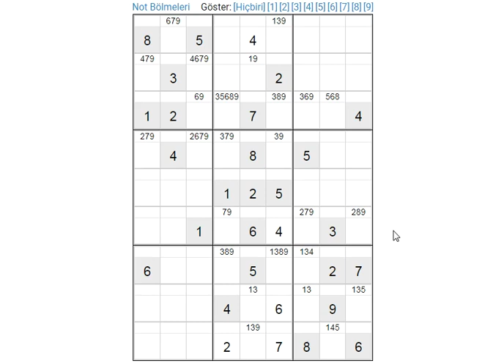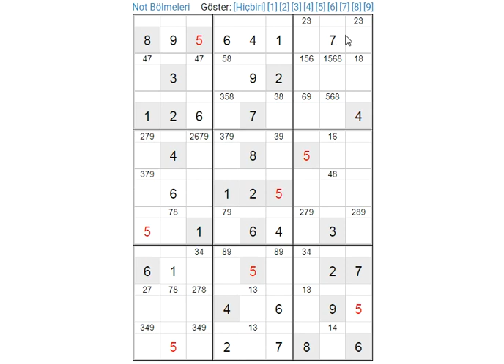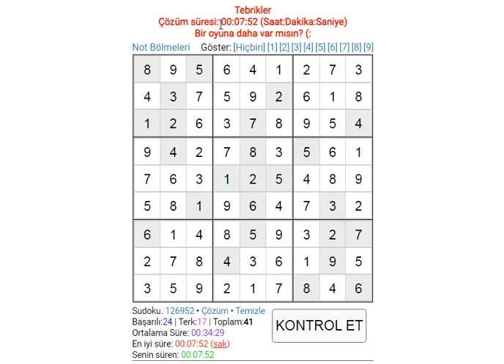EXPERT SUDOKU 313 SUDOKU 数独 סודוקו سودوكو सुडोकू СУДОКУ 數獨 스도쿠 ՍՈՒԴՈԿՈՒ ซูโดกุ სუდოკუ ΣΟΥΔΟΚΟΥ